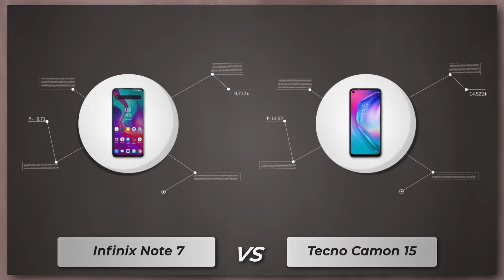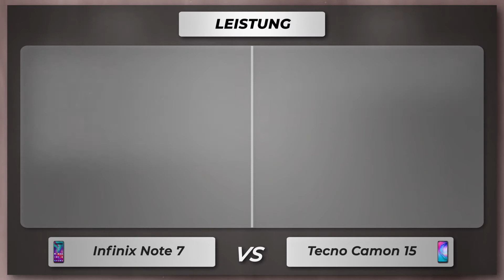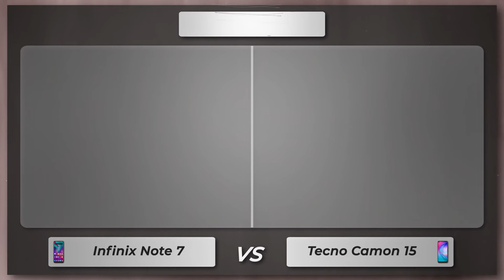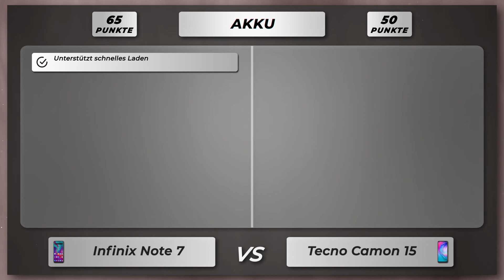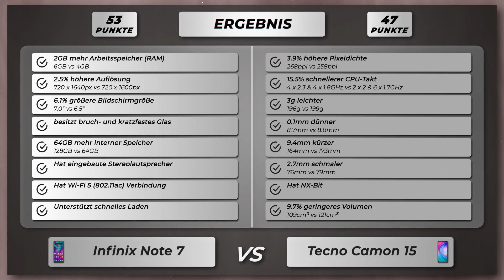Infinix Note 7 vs Tecno Camon 15 - Vergleich der wichtigsten Unterschiede auf deutsch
🔻 Infinix Note 7
🔻 Tecno Camon 15

Vergleich der Unterschiede vom Infinix Note 7 versus Tecno Camon 15 auf Deutsch.

Infinix Note 7 oder Tecno Camon 15
Infinix Note 7 gegen Tecno Camon 15
Infinix Note 7 versus Tecno Camon 15

🔻 📱 Amazon Bewertungen Infinix Note 7
🔻 📱 Amazon Bewertungen Camon 15